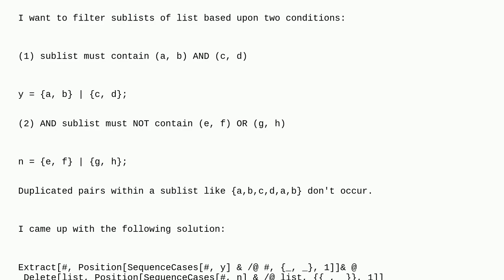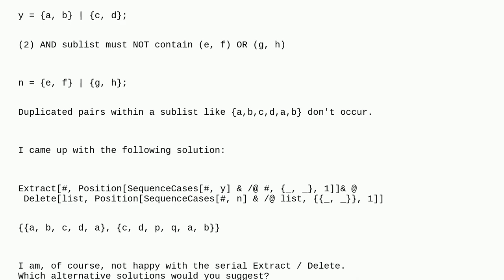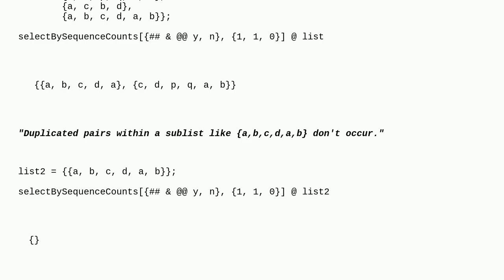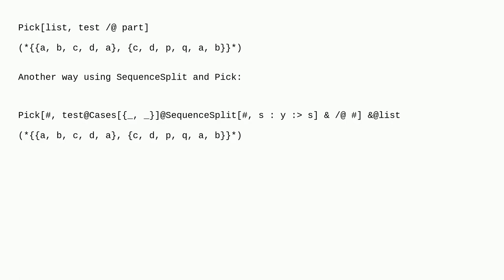Mathematica: Extraction of sublists containing certain sequence pairs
Extraction of sublists containing certain sequence pairs

A special thanks goes out to the community

  filtering list-manipulation